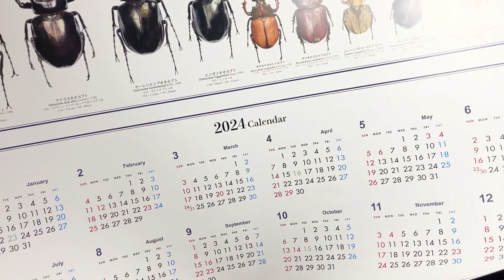【2024年】初売りクワガタ福袋 3300円の開封 昆虫ショップSMIS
今回の動画は、埼玉の昆虫ショップSMISさんの初売りで購入したクワガタ福袋の開封動画になります。